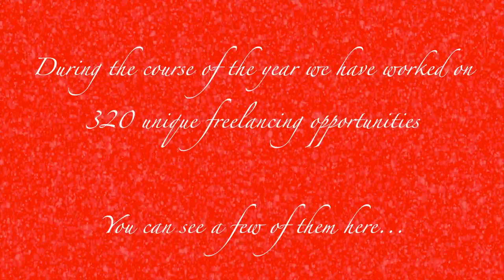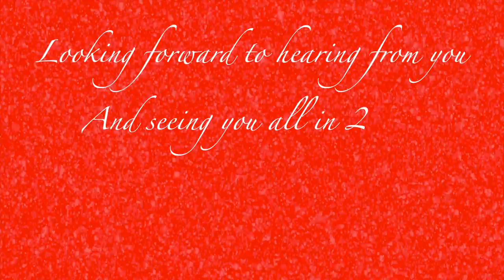Merry Christmas From Solent Creatives